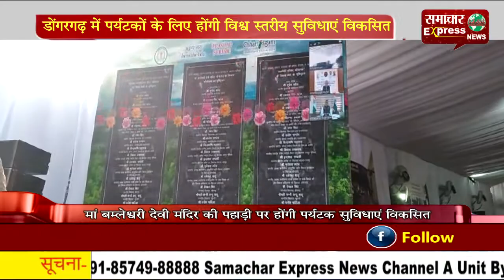डोंगरगढ़ में पर्यटकों के लिए होंगी विश्व स्तरीय सुविधाएं विकसित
छत्तीसगढ़ के डोंगरगढ़ मेंं प्रसाद योजना के अंतर्गत स्वीकृत परियोजना को लेकर भूमि पूजन कार्यक्रम कराया गया है। आपको बता दें कि सरकार की इस महत्वपूर्ण प्रसाद योजना के अंतर्गत 43.33 करोड़ रुपये की लागत से डोंगरगढ़ में पर्यटकों के लिए विश्व स्तरीय सुविधाएं विकसित की जाएंगी। वहीं, श्रीयंत्र की डिजाइन पर तैयार होने वाली अधोसंरचना पर्यटकों के लिए आकर्षण का केंद्र होगी। परियोजना के अंतर्गत मां बम्लेश्वरी देवी मंदिर की पहाड़ी व प्रज्ञागिरी पहाड़ी पर पर्यटक सुविधाएं विकसित की जाएंगी।